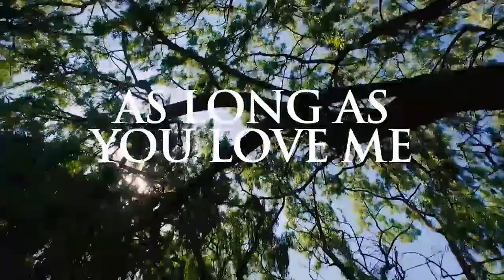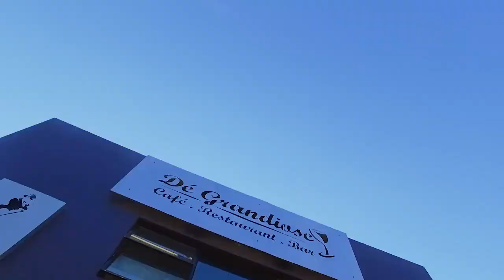CHARLIE MINDGAMES - AS LONG AS YOU LOVE ME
The Sexy, Sultry, Charlie Mindgames, smash hit, as long as you love me, off the album - Private Appointment  from DJ Choc, Chocs Pro Sound and Charlie Mindgames.

A beautiful love song, going through ages and stages of eternal love and soul mates.